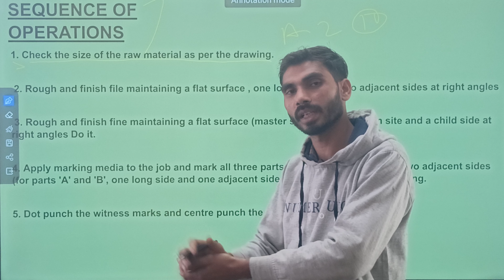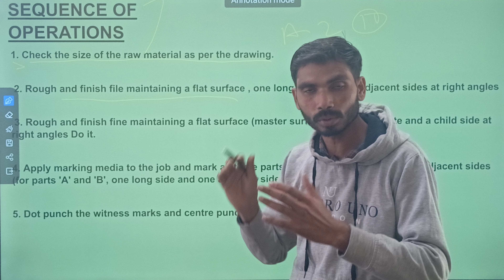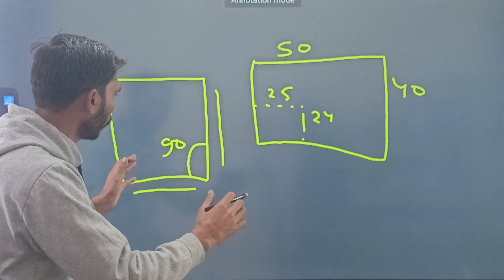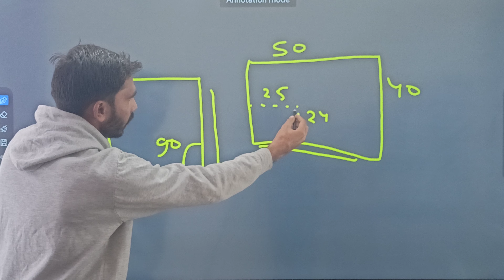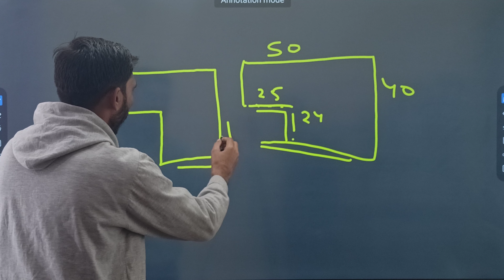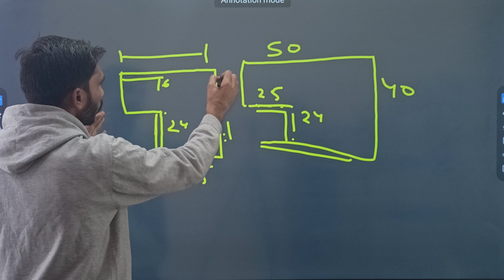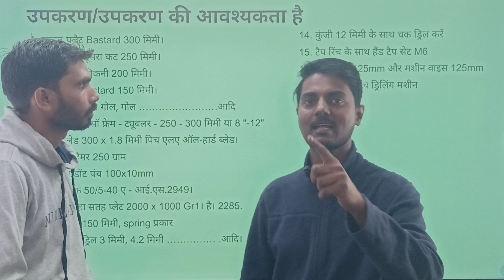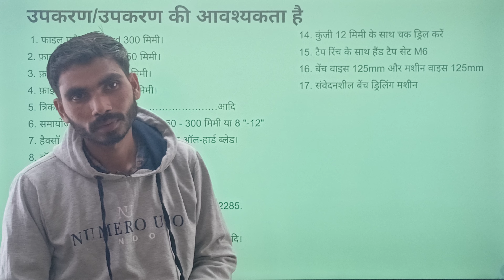Trade Test DRDO Technician - A CEPTAM 10 के लिए|| DRDO Trade Test कैसे होता है?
Trade Test DRDO Technician - A कैसे होता हैं?